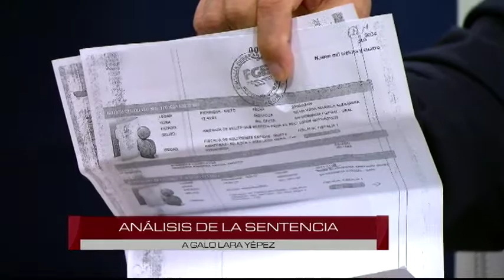MESA DE ANÁLISIS POLITICA | GALO LARA